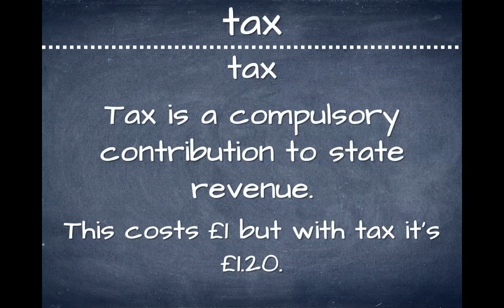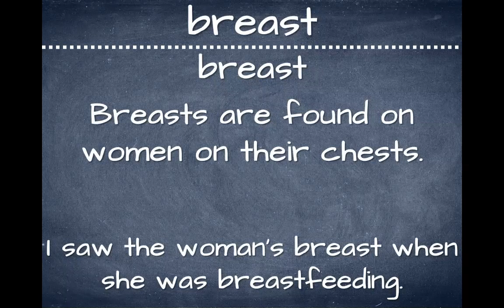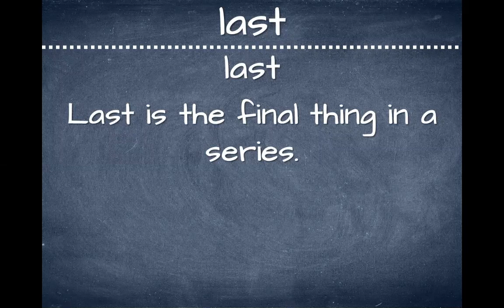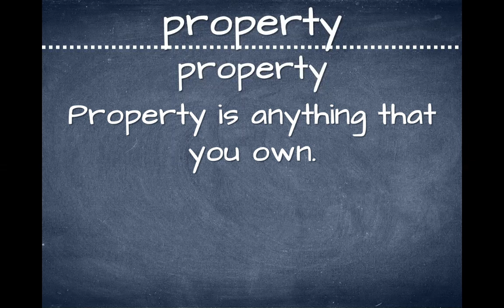Essential English - Set 48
Learn these useful words from the Oxford 3000TM. They are the most common and most useful English words. Learn this vocabulary to improve your speaking, listening, reading, writing, spelling, and pronunciation:

adjust
breast
country
grandson
last 1
number
property
seventh
tax